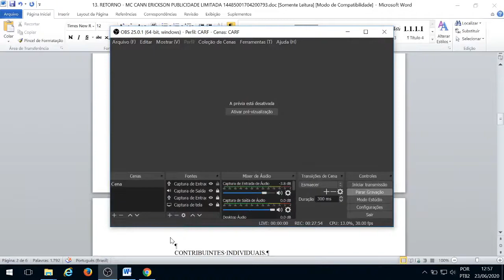2TCSRF 2020 06 23 09Hparte3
20 (conclusão), 33